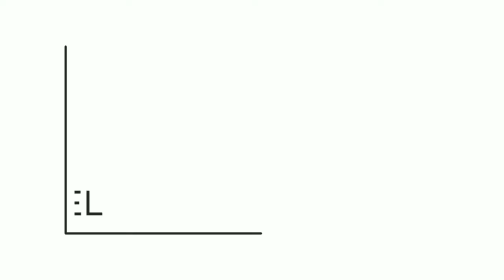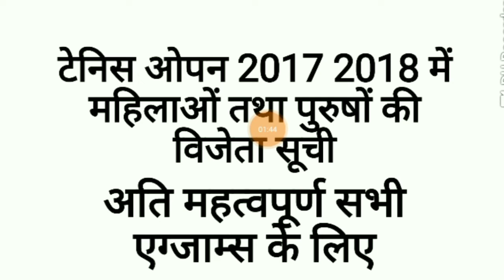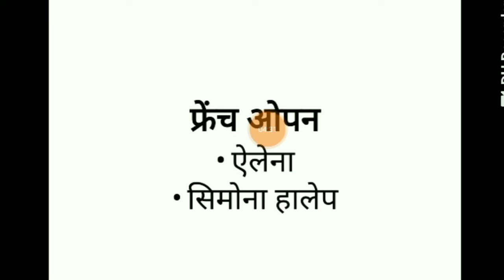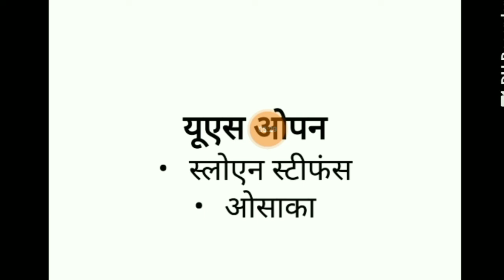Important Tennis Open 2017 2018 all Grand Slam and their Winners Men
In this video I covered the important tennis grand slam open winners 2017 and 2018 in both category male and female in proper way to understand this topic , it's very important for every upcoming exams.